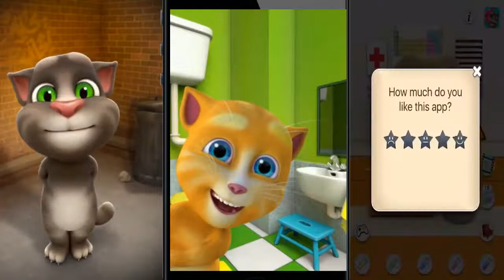Do you Know the Muffin Man Super Compilation for Kids